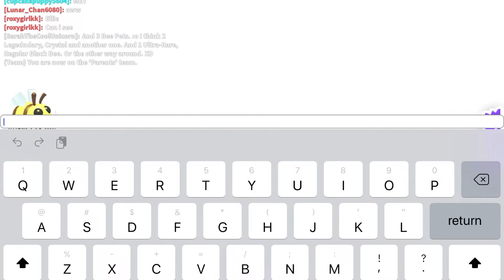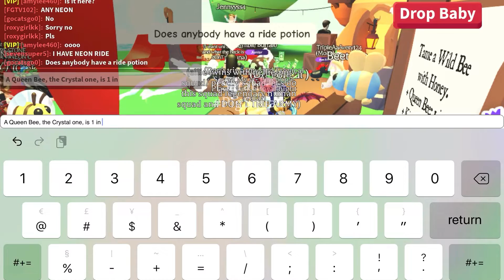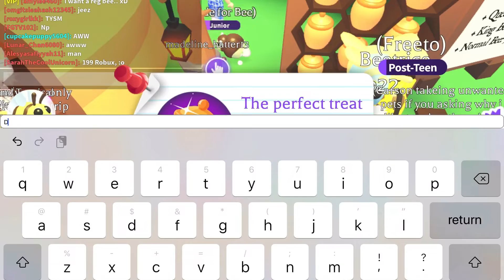Adopt Me! Update: Bees 🐝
This is a video showing the Adopt Me! Update: Bees. Enjoy!